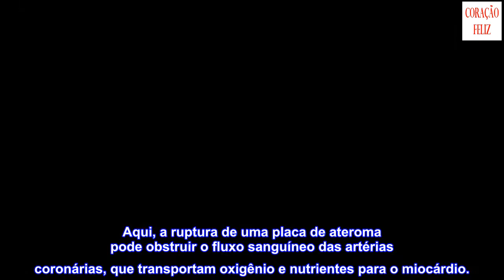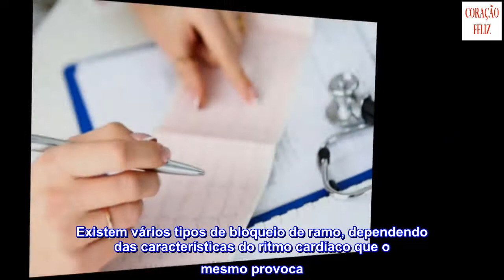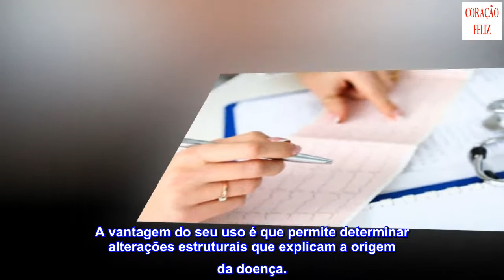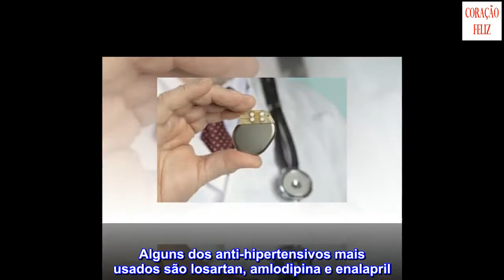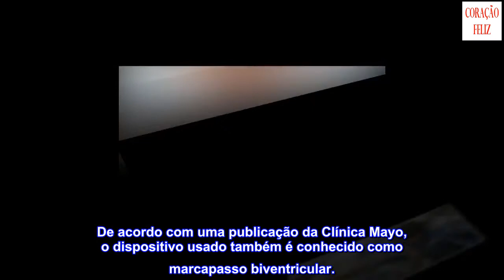Bloqueio de ramo: sintomas, causas e tratamentos